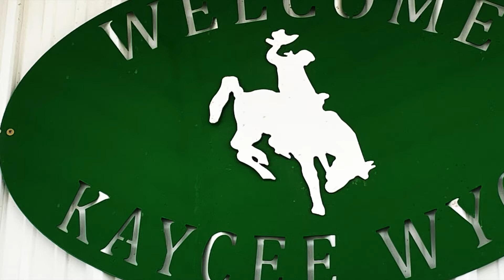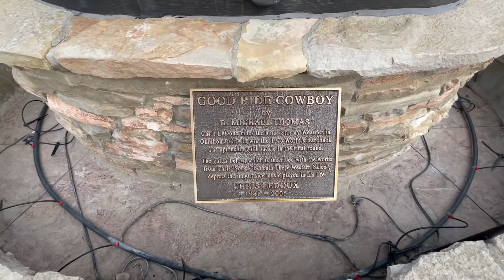Chris LeDoux - World Champion Bareback Rider | Kaycee, Wyoming